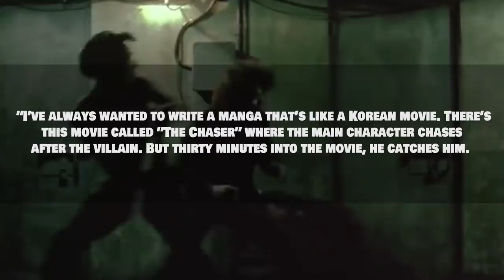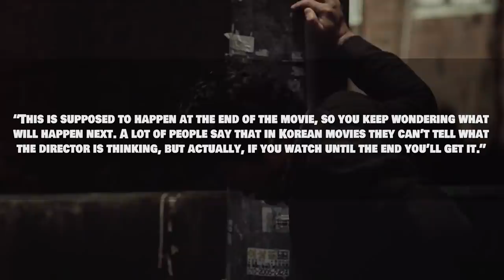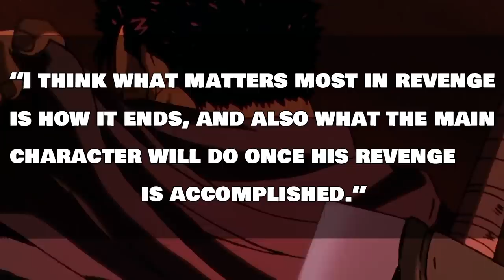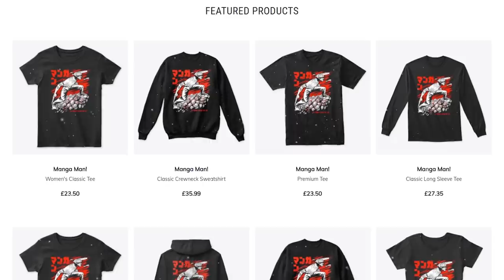So... I Finished Reading Chainsaw Man | PART 3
This month I read all of Chainsaw Man's first part! And along the way I want to show you my blind reactions, my review for and my immediate impressions of this brand new series from Japan!

Chainsaw Man is the work of Tatsuki Fujimoto, the very first manga artist and author I've ever covered that's younger than me. Together he and the characters of Denji, Hayakawa, Makima and many more paint this wonderfully sinister and hilarious world!

Today I'm reading and reviewing the International Assassins, Gun Devil and Control Devil arcs. I've spent so long reading older stories like Dragon Ball, Naruto and One Piece... It's time for the next generation to show us what it's working with!

-The Tower (AM2R)
-Devil in your Heart (Cover by nestorglass)
-Atomic Clock (My Friend Pedro)
-Unary Game (999)
-Death and Exhale (DOOM)
-Blood Swamps (DOOM Eternal)
-Miyazawa Family (Kare Kano)
-The World Doesn't End Here (ZXYZXY)
-Concrete for Miles (Wolfenstein New Order)
-Temporal Laceration (The Isosceles Project)
-Sullen (ZXYZXY)
-Untitled Song (We Keep the City Running)
-Flooded Complex (AM2R)
-Road B - Exhaustion (Drakengard 3)
-Worst Neighbors Ever (Katana Zero)
-A Stranger I Remain (MGSR)
-Road A Staff Roll (Drakengard)
-Empty Tone (Drakengard 3)
-Chainsaw Man Trailer Music